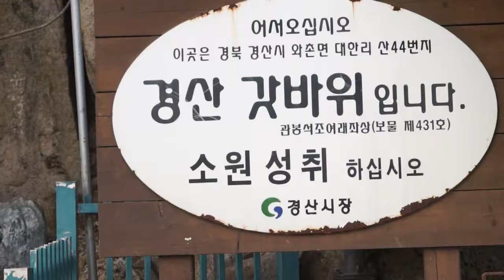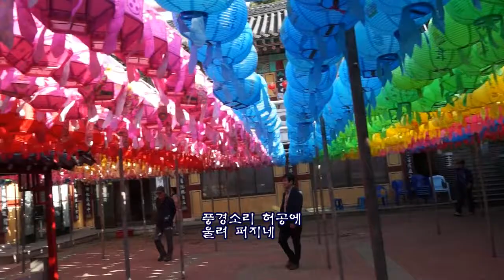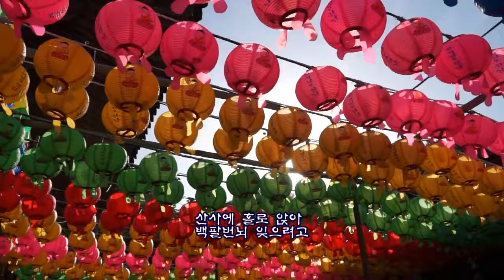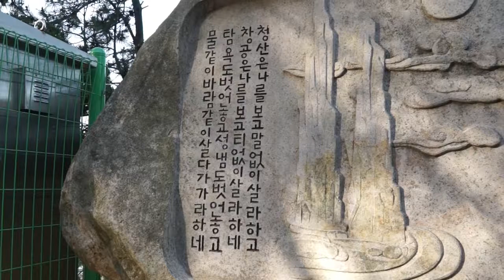백팔번뇌(원곡최현군) 2018년 1월노래 우곡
공유합니다